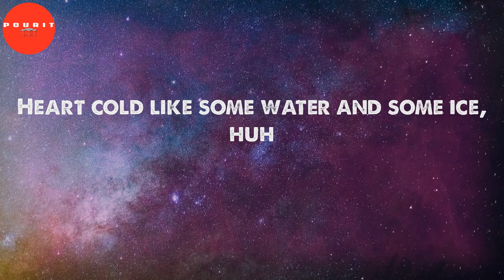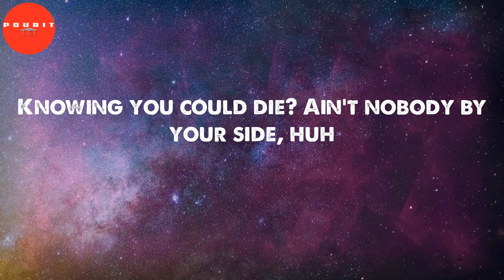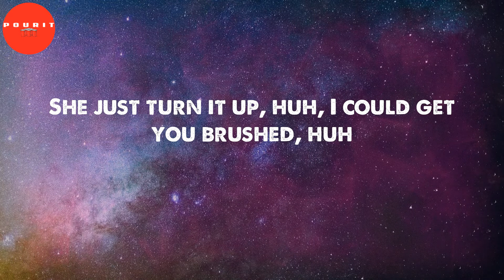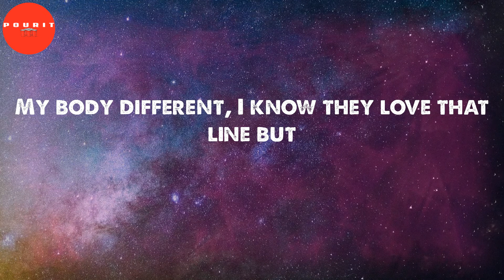2055 (Lyrics) - Sleepy Hallow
2055 (Lyrics) - Sleepy Hallow